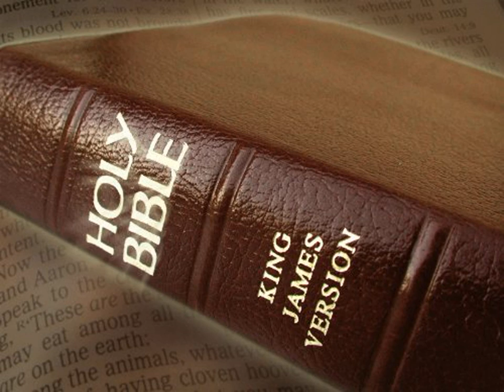King James Version Bible Audiobook Book of Psalm Chapter 078